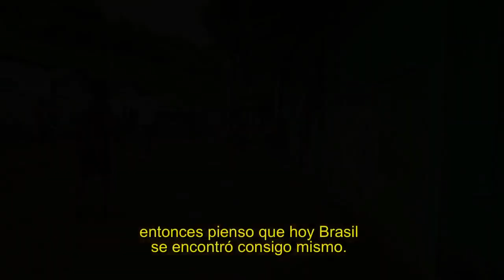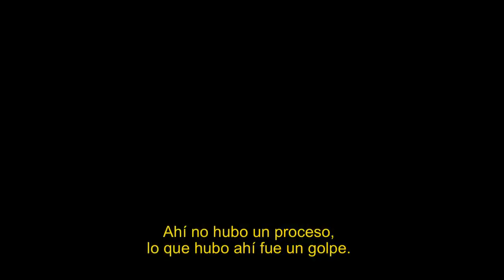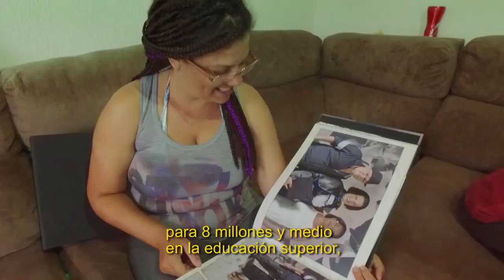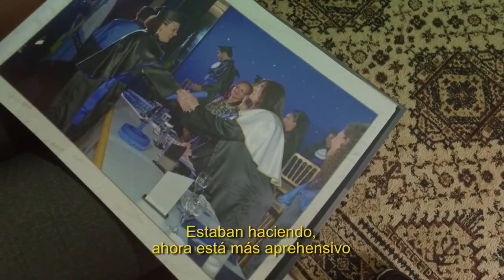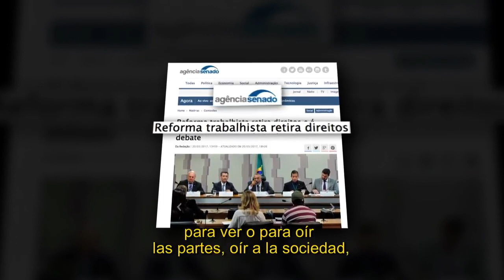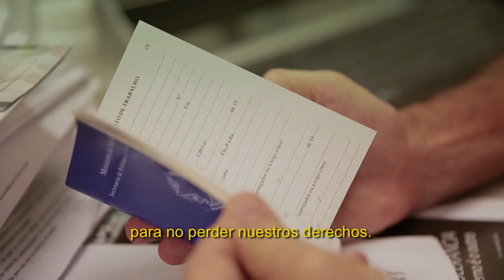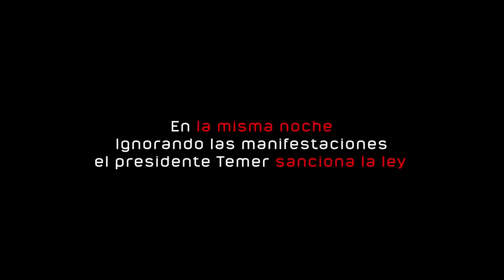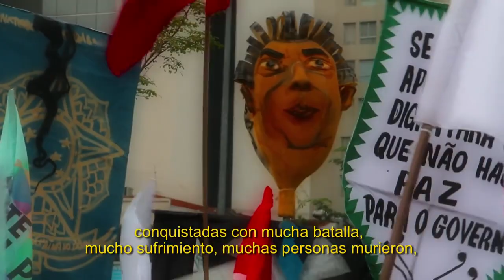Documentário da TELESUR ‘El modelo Temer’